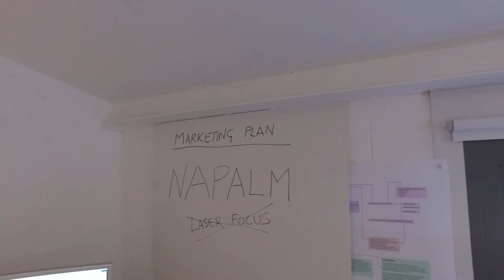Interview for Karl Taylor Education channel - behind the scenes Vlog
A behind the scenes Vlog of our recent interview with Karl Taylor for Karl's education channel.

Join Jane & myself on our photography journey vlog as we join Karl & the team at his amazing studio in Guernsey to chat about our photography and whats new in the photography world.

Hope you enjoy our You Tube video, please feel free to comment below and dont forget to give us a 'thumbs up' and subscribe to this channel, turn on notifications and join us on our Photography shoots, tutorials and behind the scenes shenanigans on our photography journey.
D&Jxx

With thanks to Karl,Tim,Emma & Ben for your fantastic hospitality and all the laughs, it was such fun to be with you guys. x